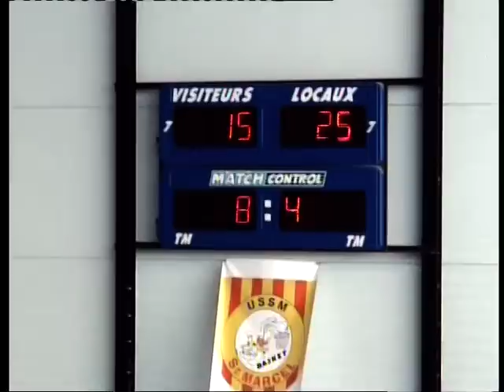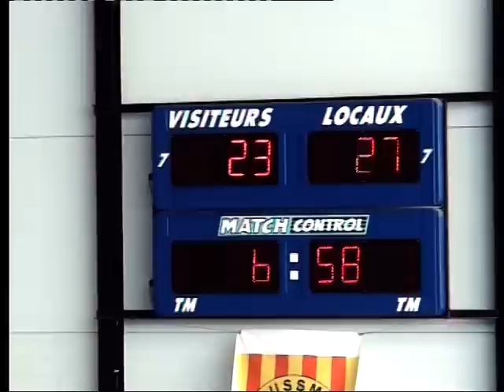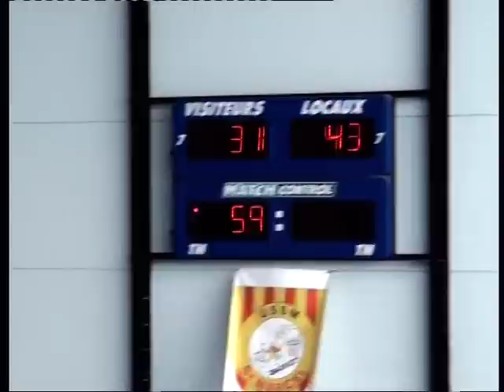110528-2QT-USPEG.mpg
minimes basketball asptt marseille 2011